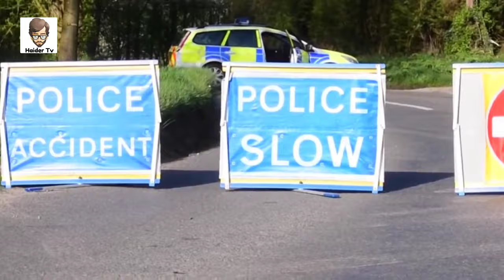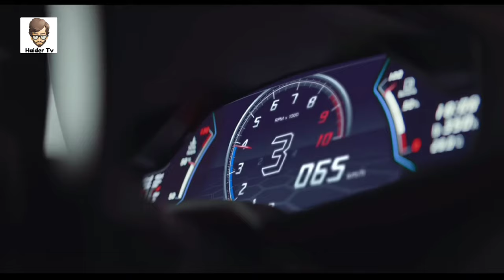Most Powerful Police Cars In The World | Haider Tv